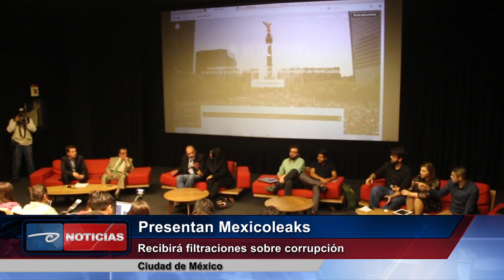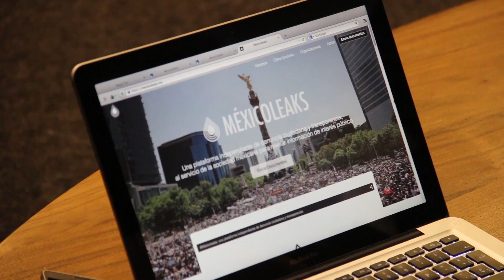Presentan Mexico Leaks, plataforma para denuncias anónimas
Organizaciones y medios de comunicación hicieron el lanzamiento inicial de la plataforma México Leaks, la cual busca facilitar el envío de información de interés sobre actos de corrupción, delitos o violación de derechos humanos, a través de la tecnología.

Bajo un modelo que garantiza que no intervendrán hackers en el intercambio de datos en Internet, la plataforma permite subir diversos tipos de documentos, que serán revisados por los medios y las organizaciones involucrados en el proyecto, con el objetivo de que sean verificadas las denuncias y por lo tanto puedan comprobarse los hechos a difundirse.

Quienes quieran subir algún documento deberán hacerlo desde una máquina que sea segura, es decir, que no sea desde una red empresarial o gubernamental. Para utilizar mexicoleaks.mx se debe utilizar el sistema operativo TOR.